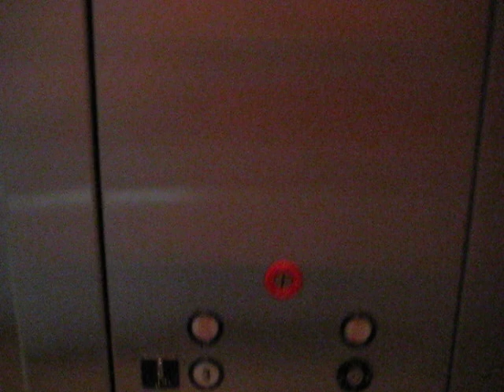Dover Hydraulic Elevator at 5600 Parkcrest Drive Building.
Riding the nice elevator at the 5600 Parkcrest Drive Office Building in Austin, Texas.

Technical specs:
General-Dover/Inground Hydraulic.
Year-Installed/1984.